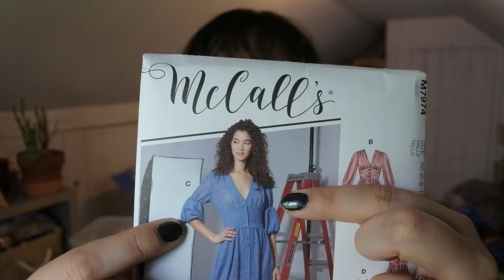April Crafting Update